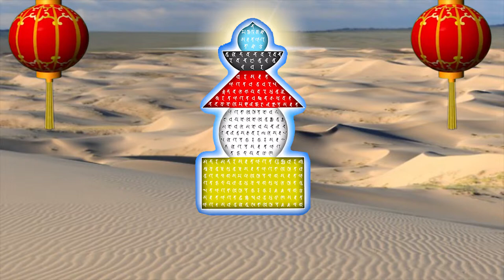Background Video Full HD phật giáo bảo kiếp ấn đà la ni, bí mật toàn thân xá lợi, BAO KIEP AN DA LA